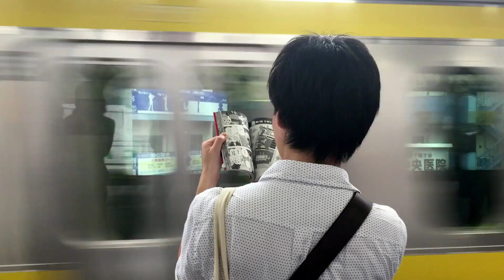Netherlands Startup Residence Permit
Netherlands Startup Permit
গুরুত্বপূর্ণ কিছু কথা :
"আমি ইমিগ্রেশন এজেন্ট নই । আর আমি কাউকে ভিসা দিতে পারিনা । কারণ ভিসা দেয় এম্বাসি ।